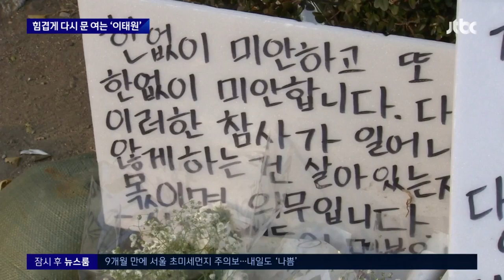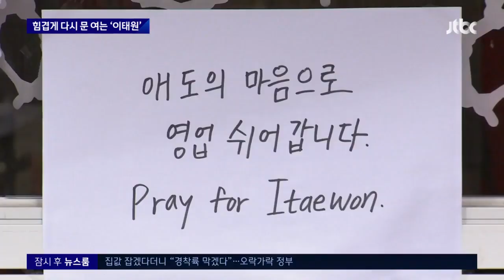추모와 생계 사이…힘겹게 다시 문 여는 이태원 상인들 / JTBC 뉴스룸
참사 13일째인 오늘(10일)도 이태원에는 추모의 발걸음이 이어졌습니다. 생계를 걱정해야하는 상인들은 무거운 마음에도 하나 둘, 문을 열고 있습니다.